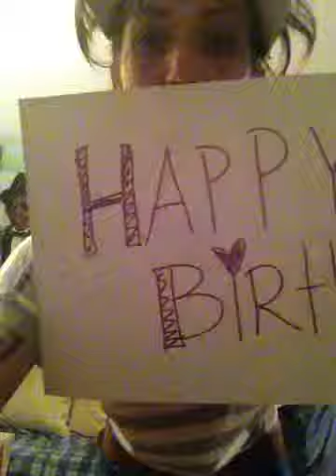Happy Birthday Jacquelyne!